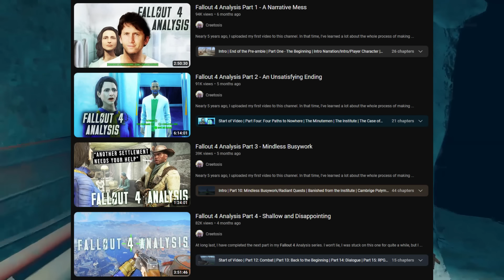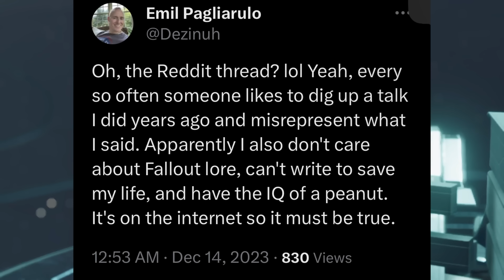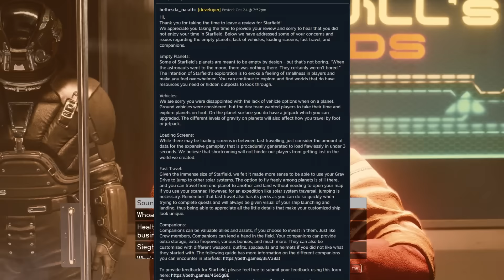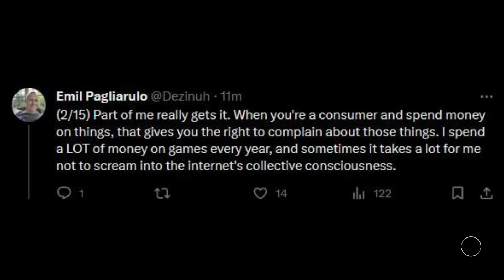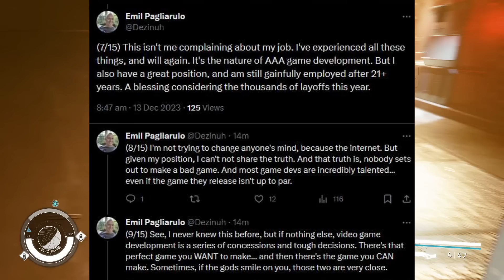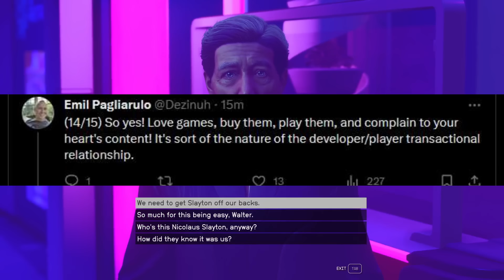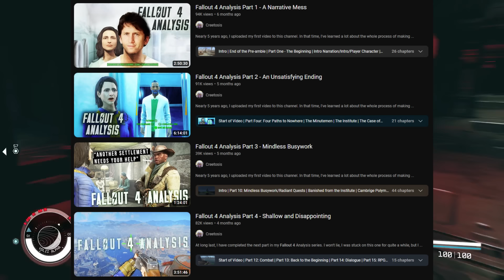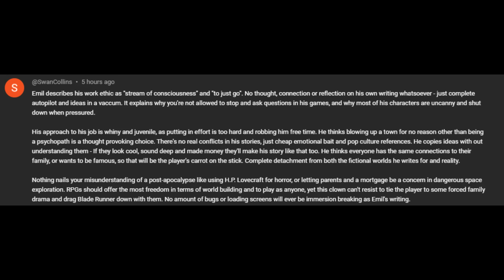Bethesda's Emil Pagliarulo is an Incompetent Writer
Emil Pagliarulo has been writing for Bethesda for many years and has been the lead writer since Fallout 3. For about the same length of time, the quality of Bethesda's games has been falling quite dramatically, with Starfield essentially having no cultural relevance aside from mockery. While Bethesda's process for making games has many flaws, one of the biggest is in Emil's influence and lack of skill. When you have a track record this long for bad writing, it stands as proof of incompetence. I do not at all get the impression that this man has any enthusiasm for the craft. Under his tenure the lore and world building of Fallout has been utterly destroyed and he's done some serious damage to The Elder Scrolls as well. As long as this man remains in any position of influence in Bethesda, we can never expect good games from them again.